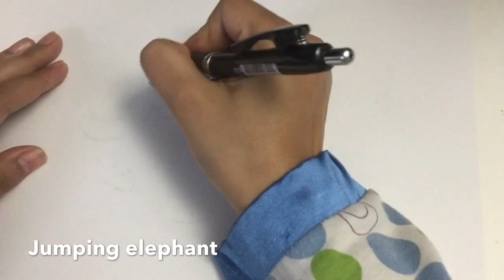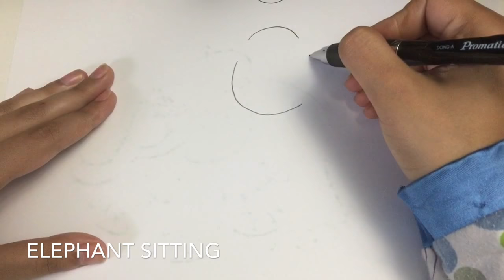three ways to draw a cute elephant for kids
this is a tutorial on how to draw a cute elephant in 3 ways, I used a regular mechanical pencil